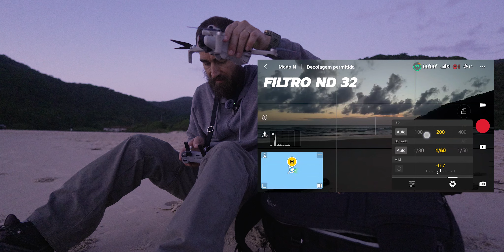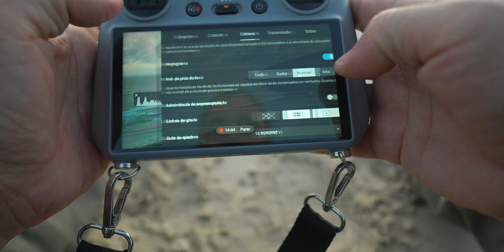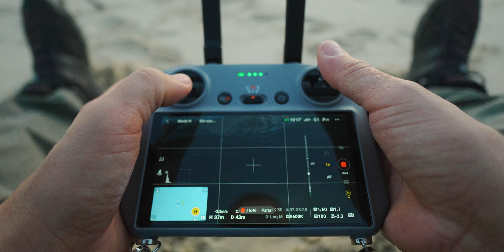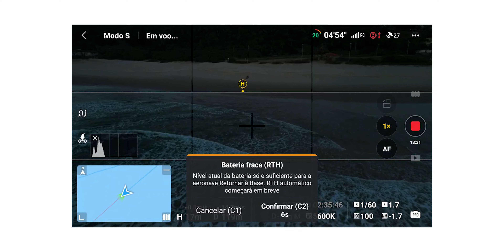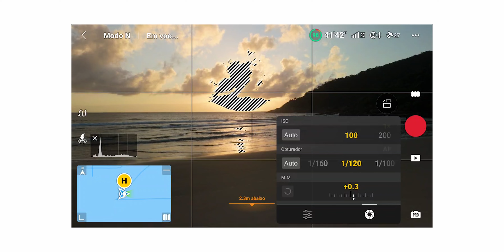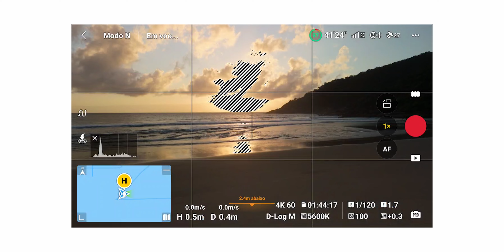DRONE: TUTORIAL MOVIMENTOS BONITOS! VOO COMENTADO!! DICAS para INICIANTES | DJI MINI 4 PRO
O site onde acho TODAS as músicas do canal (teste de 30 dias gratuito!!):

FILTROS PARA o MINI 4 PRO

LINKS AMAZON 🇧🇷
Mini 4 PRO
Mini 3 PRO
KIT ND/CPL FREEWELL MINI 3
Cartão para DRONE 4K
Cartão pra câmera
Case cartão SD
GoPro 13
DJI Action 4

📷MEU EQUIPAMENTO🎥
MEU DRONE
CARTÃO QUE USO NO DRONE
MINHA MOCHILA
MINHA CÂMERA
Cartão SDXC da câmera
MINHA SEGUNDA CÂMERA
MINHA LENTE LONGA
MICROFONE WIRELESS melhor
MICROFONE WIRELESS mais barato
FILTROS QUE USO NO DRONE
FILTROS QUE MAIS USO na CÂMERA
MINHA LUZ PRINCIPAL
LEDs PRA EFEITOS
LED PRA VIAGEM
TRIPÉ que uso em VIAGEM
Tripé mais LEVE